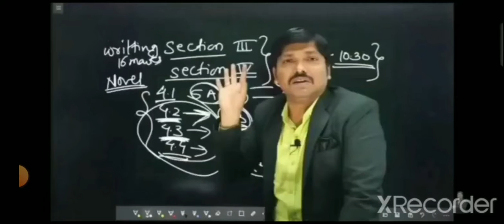sigma rule dinesh sir dinesh sir #938